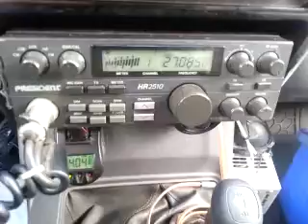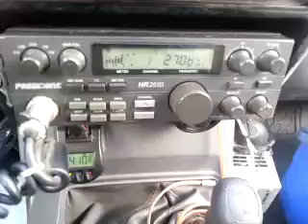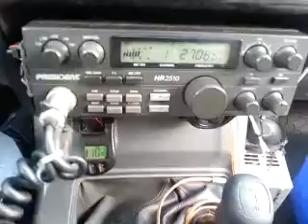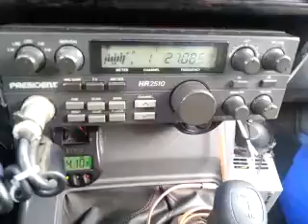09-17-2014 ModSqd MailManLA MagicMS MuhammedAliMI